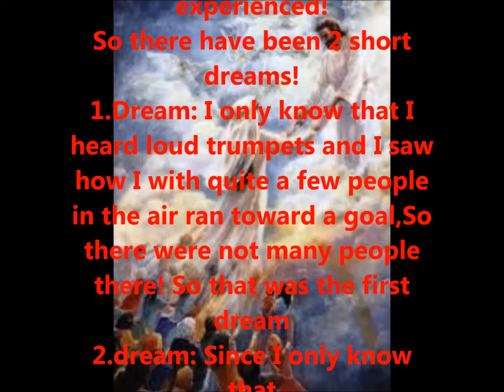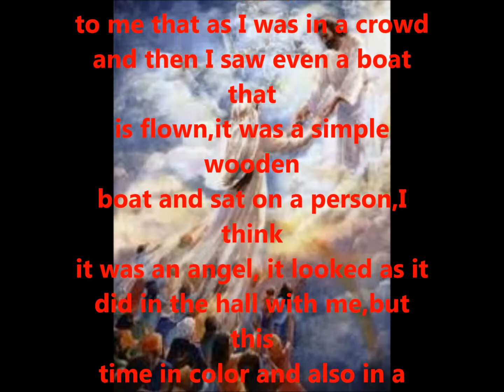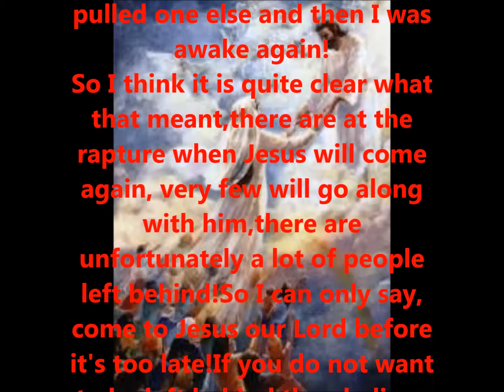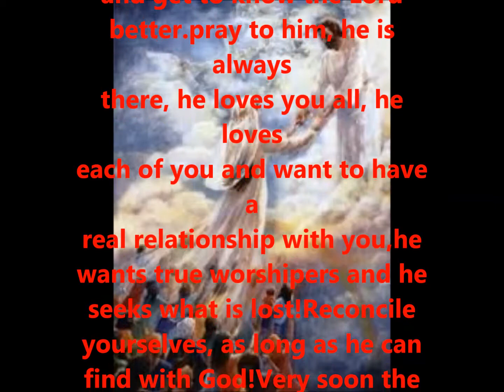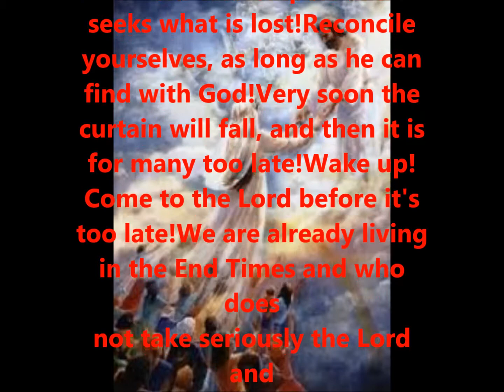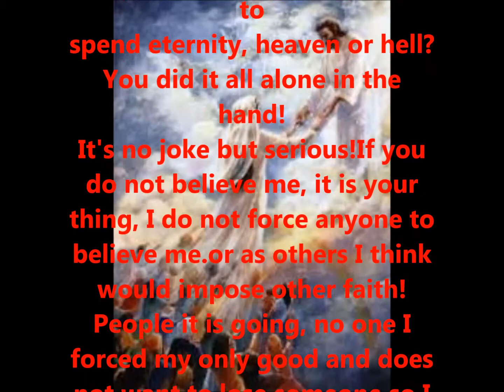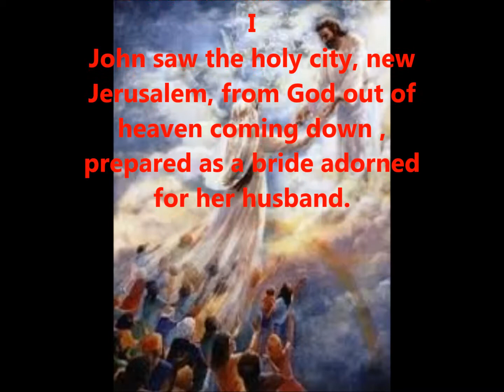2 dreams of the rapture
Dream of 2015

2 dreams of the rapture!

Dear brothers and sisters in the Lord, praised the God of Israel who became man through his Son, Jesus Christ to save us!I would like to share again something that I have experienced!
So there have been 2 short dreams!
1.Dream: I only know that I heard loud trumpets and I saw how I with quite a few people in the air ran toward a goal,So there were not many people there! So that was the first dream
2.dream: Since I only know that I heard a song, unfortunately, I forgot how the music of the song is,but I think you will definitely know the song, it went like this:You are king and we bow to you,the worship we bring you to honor!You are worthy and we bow Lord!So this song I could hear and when I heard that so, it seemed to me that as I was in a crowd
and then I saw even a boat that is flown,it was a simple wooden boat and sat on a person,I think it was an angel, it looked as it did in the hall with me,but this time in color and also in a white robe,and this person took me in the boat,but only I was pulled one else and then I was awake again!
So I think it is quite clear what that meant,there are at the rapture when Jesus will come again, very few will go along with him,there are unfortunately a lot of people left behind!So I can only say, come to Jesus our Lord before it's too late!If you do not want to be left behind then believe in the gospel, repent, come unto the Lord,asks for a pure heart that pleases him,and asks Jesus sincerely for forgiveness of your sins!Jesus invites in your life, let him be the Lord of your life,believes that he died for us on the cross as atonement for our sins so that we are before God purely,And we were saved by Jesus,Then looked at her that a true relationship with the Lord gets,buys you a Bible, read it and get to know the Lord better.pray to him, he is always there, he loves you all, he loves each of you and want to have a real relationship with you,he wants true worshipers and he seeks what is lost!Reconcile yourselves, as long as he can find with God!Very soon the curtain will fall, and then it is for many too late!Wake up! Come to the Lord before it's too late!We are already living in the End Times and who does not take seriously the Lord and his saving message will remain,and the world as you know it now it will be like now no more soon!It is for many a bad wake up I wish anyone, even my worst opponent I do not wish such an awakening!Again wakes people it comes to your life!Where you want to spend eternity, heaven or hell?You did it all alone in the hand!It's no joke but serious!If you do not believe me, it is your thing, I do not force anyone to believe me.or as others I think would impose other faith!People it is going, no one I forced my only good and does not want to lose someone,so I try to you only to open his eyes.If you do not believe me, I'll take it no evil, but please please at least believe the Word of God!Buy yourself a bible and read it and you will find the truth! .Since All blessed in the Lord. :-)Sorry my english is bad,but i give my best,hope you can understand my dream!
Plz ask the lord about this!
Ps.
When I heard the song I saw come down a bit, I think it was the city of God which we find in the Bible Revelation 21: 2 And I John saw the holy city, new Jerusalem, from God out of heaven coming down , prepared as a bride adorned for her husband.